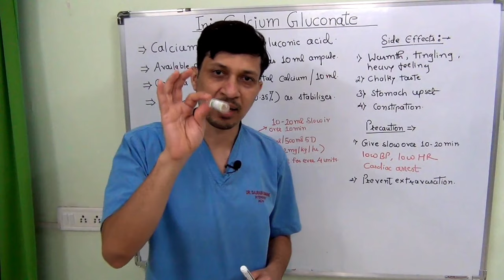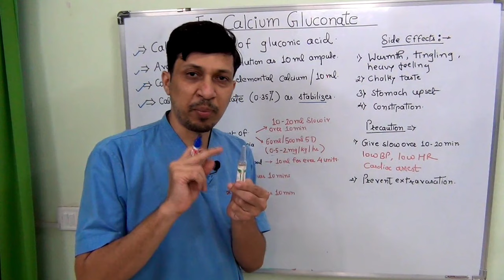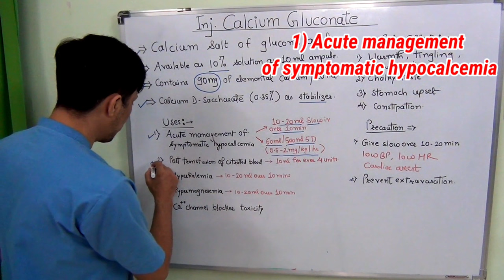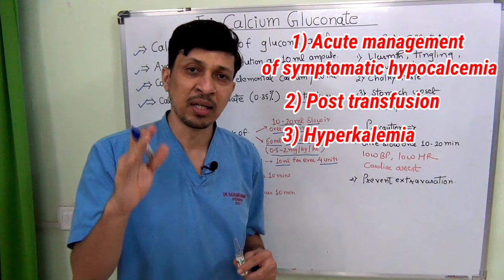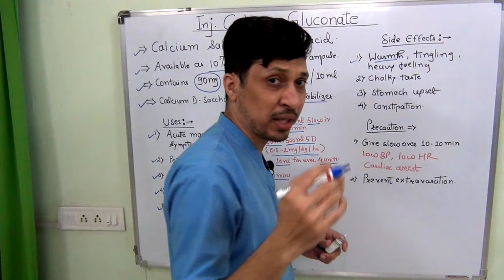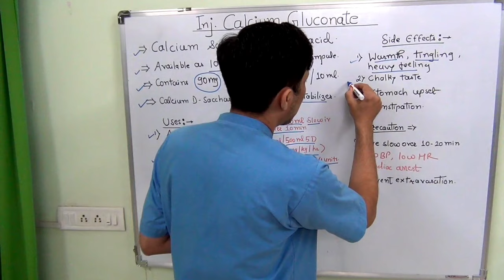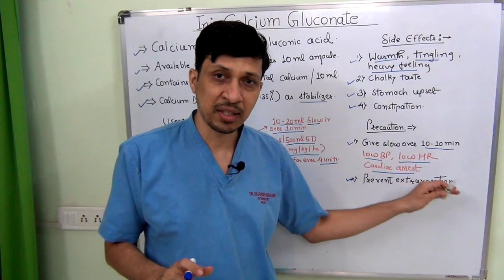Calcium Gluconate injection/Injection calcium gluconate uses/Calcium sandoz /Calcium injection/Hindi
uses of calcium gluconate
side effects of calcium glycolate
and precautions while using this injection
THIS VIDEO IS FOR EDUCATION PURPOSE ONLY